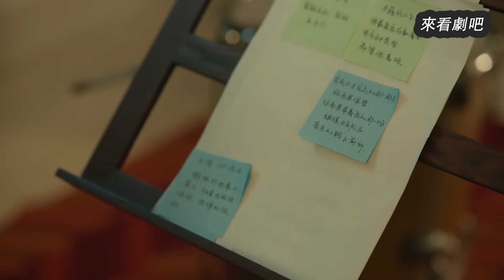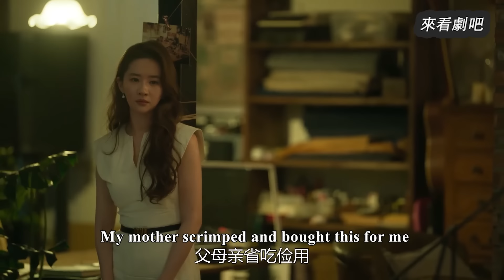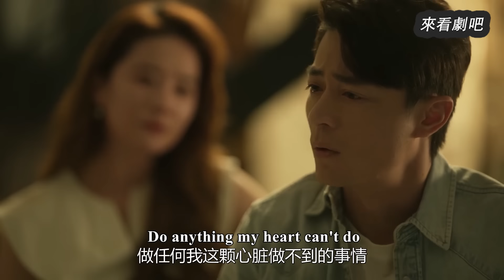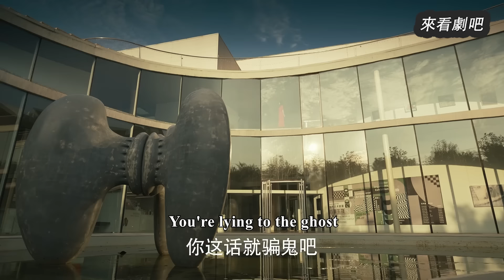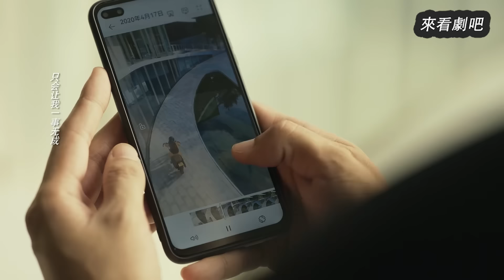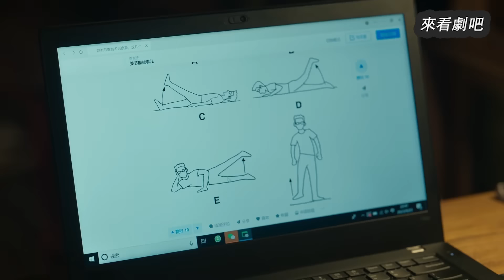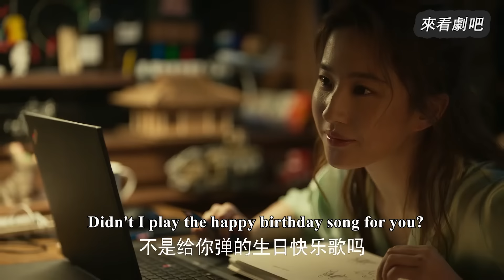【Full Movie】總裁心臟病去世，玫瑰在葬禮上哭得泣不成聲，帶著他的遺願好好生活！玫瑰的故事